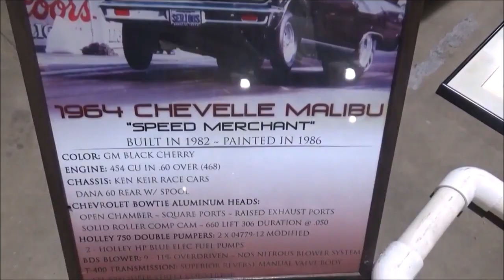SPEED MERCHANT 1964 Chevelle Malibu Pro Street Blown Big Block Dreamgoatinc Hotrods and Muscle Cars